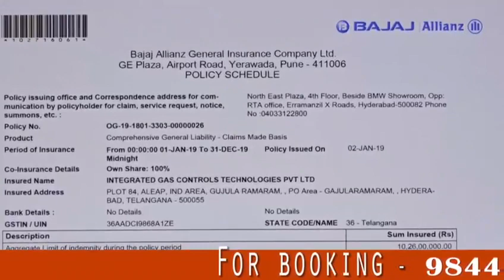100% Safety For Lpg Cylinder & Gas Geyser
Best platform  for lpg user's